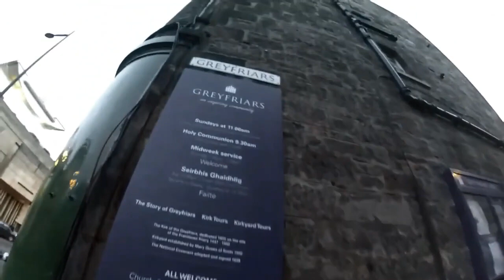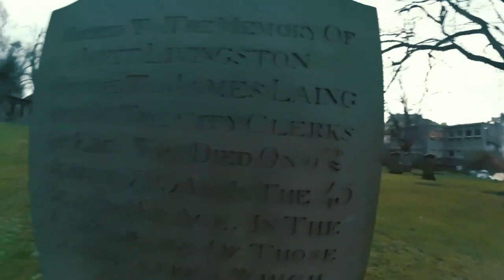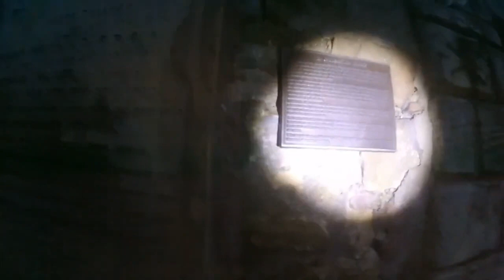CEMENTERIO DE GREYFRIARS, Edimburgo.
Este cementerio  esconde algunas de las leyendas más macabras de Edimburgo, en el canal SciFi, aparece el cementerio Greyfriars como uno de los lugares más tenebrosos de la Tierra y en la página de viajes Holidayguru está en el número 1 de los lugares más terrorificos del mundo.
Aparte del adorable perro Bobby,(los animales no podían ser enterrados en los cementerios, por lo cual fue enterrado en el jardín, dentro del cementerio, una zona no considerada en sí misma como cementerio) la mascota que estuvo velando durante 14 años la lápida donde fue enterrado su dueño, habitan otros seres menos peludos y bastante poco cariñosos. Una de las leyendas más famosas es la de George Mackenzie, un abogado que a finales del XVII metió en prisión a más de un millar de Covenanters, en una zona muy cercana al Cementerio.
El caso es que la mayoría de estos prisioneros murieron torturados o debido a las malas condiciones en que se encontraban en la cárcel, lo que le granjeó a Mackenzie el apodo de Bloody Mackenzie (algo como Mackenzie el Sanguinario).
Cuando Mackenzie murió, fue enterrado en un mausoleo dentro del cementerio Greyfriars, pero varios siglos después, ya en los años 90, un vagabundo que trató de colarse en el mausoleo buscando un lugar donde dormir afirmó haber sufrido algún tipo de experiencia paranormal en el lugar.
Desde entonces, fueron muchos los que afirmaban haber “sentido” la presencia de Mackenzie al visitar el Cementerio Greyfriars, y es más: algunos aseguran que salieron de la tumba de Mackenzie, conocida desde entonces como Black Mausoleum (Mausoleo Negro) con magulladuras y cortes producidos no se sabe muy bien cómo.
Desde entonces se desencadenaron una serie de situaciones paranormales, figuras fantasmagóricas, ruidos espeluznantes, mordeduras, arañazos, magulladuras, heridas inexplicables, desmayos.
Al parecer, a J.K. Rowling, autora de la saga de Harry Potter, le gustaba pasear por el Cementerio Greyfriars.
Aparte de pasear, Rowling debió de fijarse detenidamente en muchas de las tumbas, pues hay unos cuantos personajes en las novelas de Harry Potter que llevan apellidos de algunas de las personas enterradas en el cementerio.
Las calaveras en algunas tumbas era por que esa persona había muerto de peste y a veces era una treta para que se pensaran eso y no robasen el cadáver. Otras tumbas estaban con rejas por igual motivo, para que no fueran robados sus cuerpos, práctica  muy normal en esa época, pues las Universidades pagaban muy bien por ellos, pues no había otra forma de avanzar en  medicina.